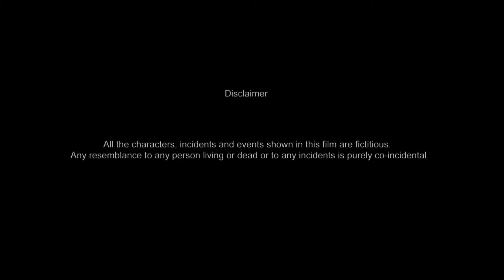Obishashya# bangla tele film# AB MEDIA PRODUCTION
The incredible movie is taken from a true story. There are so many things happening in our society that are truly unbelievable. Let's see the story instead.